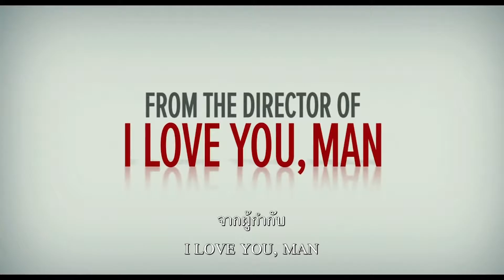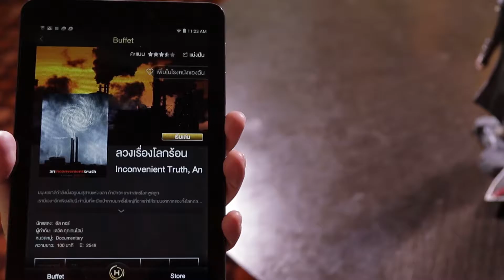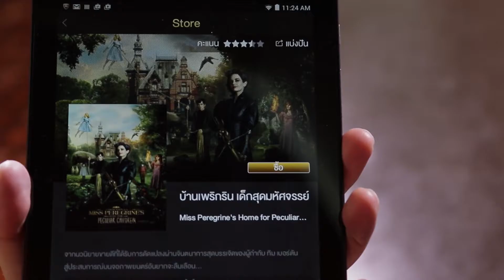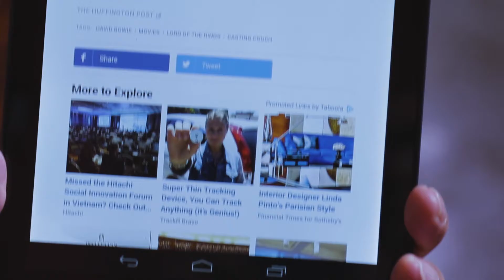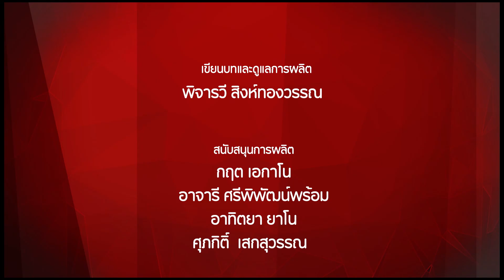Movie Guru 25-12-59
ติดตามชมรายการ Movie Guru ได้ทุกวันอาทิตย์ เวลา 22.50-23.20 ทางช่อง 3SD ช่อง 28